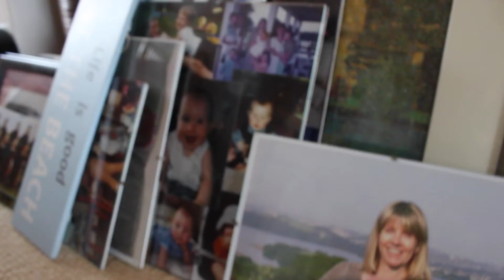scared but excited, excited but scared (Spoken Word)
I wanted to keep VEDA'ing but I know for the protection of my summer memories and moments with friends and family, I should not. Thank you for understanding xxx

Love all the smog beans who read this description!